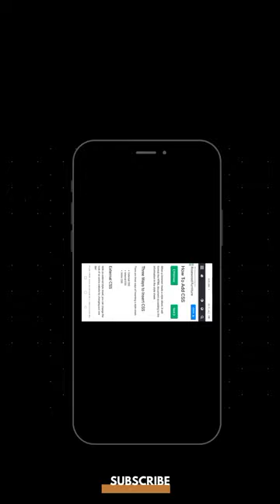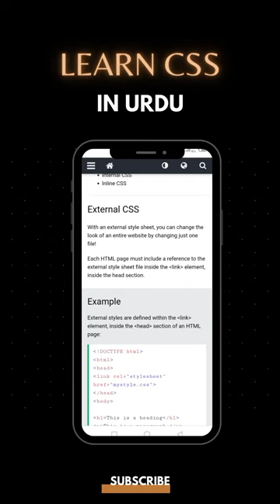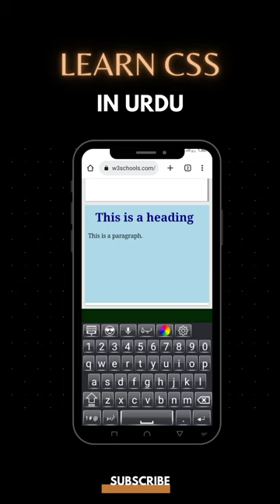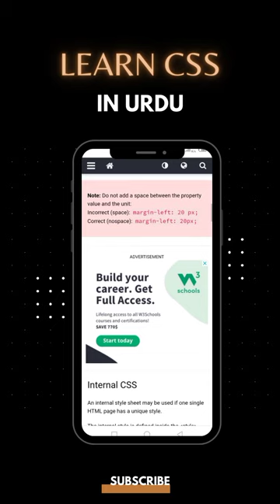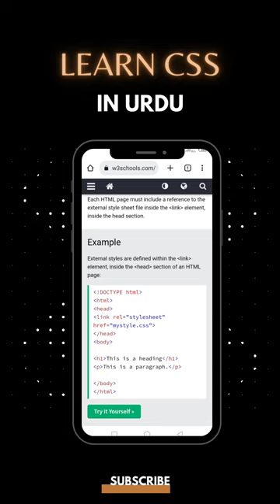learn css lecture 3